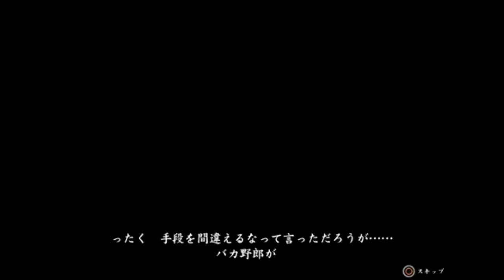【龍が如く6】まさかの有名ユーチューバーコラボ？！